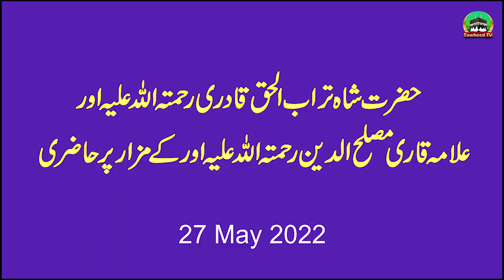Dr Ashraf Asif Jalali Entry In Karachi | Protocol Of Dr Jalali | Sunni Conference Karachi